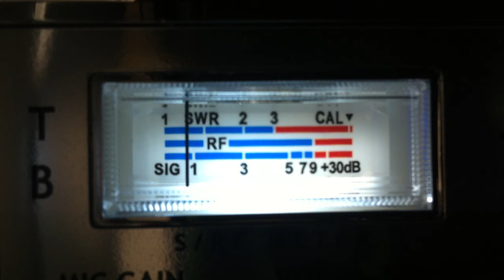Frosty, 017, Smoke, Middleman server all on CB CH 14 coming into California.